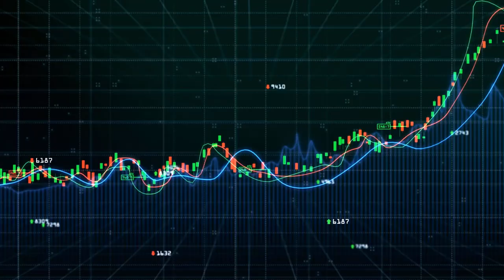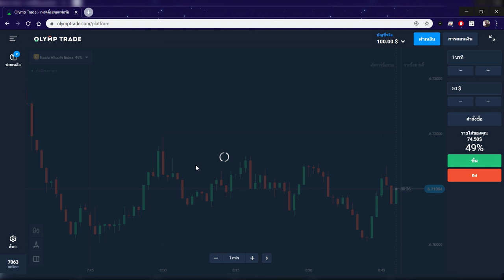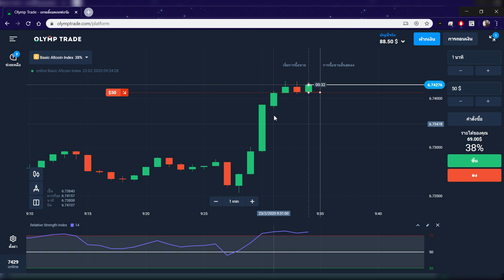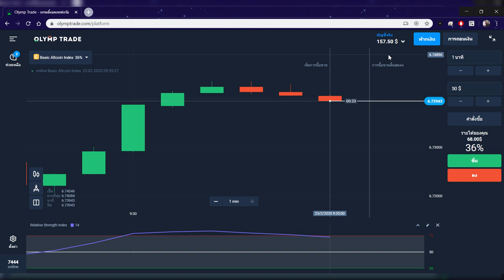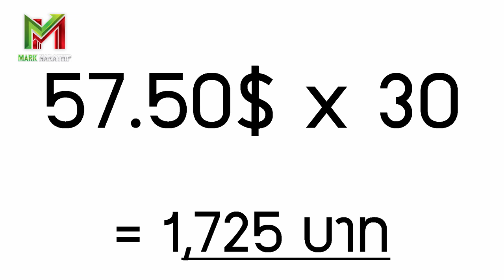รีวิวหาเงินออนไลน์ 2,100 บาท ใน 1 วัน!! - สมัครฟรี! ได้เงินจริง100%